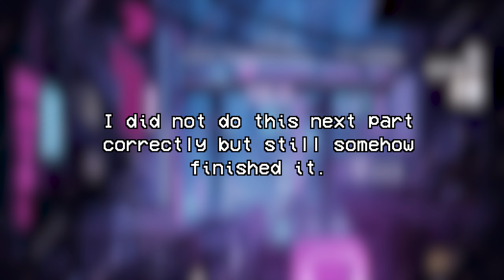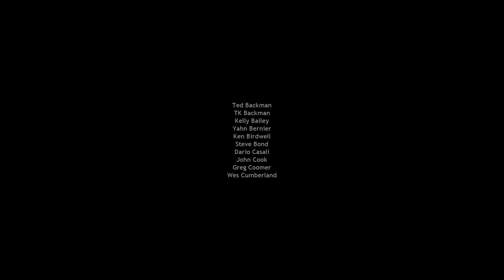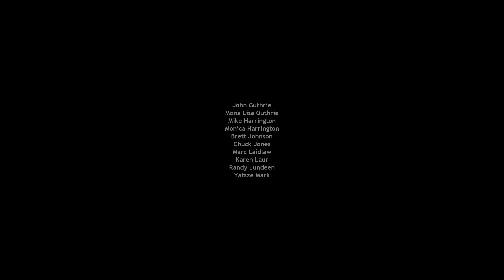The Last... I Am The Last... || Half Life (ENDING)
I have finished Half Life. In this video I entered Xen and killed the Nihilanth, and that was about it.

GIF from Tenor.